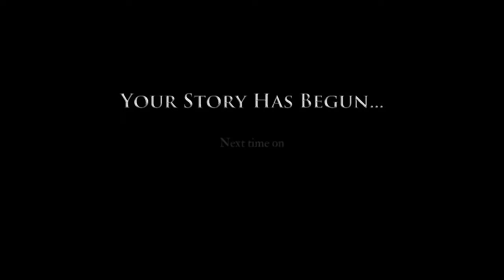The RED Discussion | GAME OF THRONES Ep 1 part 6 END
Crazy how you can get invested in these characters on a short period.
Game of Thrones just toyed with my heart!

What is Game of Thrones Game?